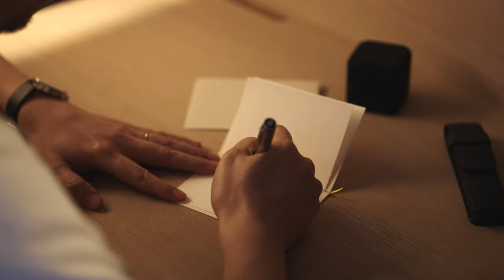TENZAN SPARKLING SAKE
Promotion video of TENZAN SAKE BREWERY.